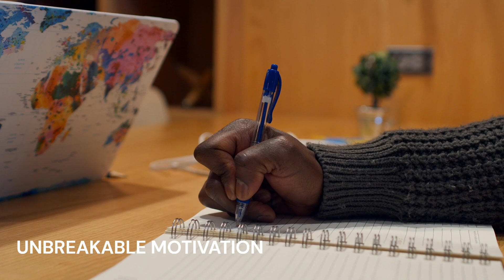BECOME UNBREAKABLE! | MOTIVATION | JAG SINGH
BECOME UNBREAKABLE!

WHO AM I? WHY DO I DO WHAT I DO?

FOLLLOW ME ON TWITTER FOR CONSTANT INSPIRATION ~ @jagsingh_ican

I really, really appreciate it!
Much Love,
Jag